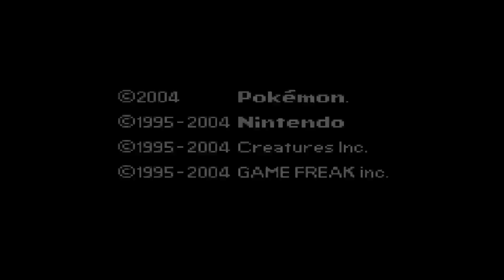Let's Play - Pokémon: Fire Red - Part 1: Charmander! | RasouliPlays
Welcome to the Final Let's Play before Nintendo 3DS Capture Card stuff. It is on Pokémon Fire Red for the Nintendo Gameboy Advance. In this video we start on our adventure choose our starter and do a bunch of other stuff including getting our first Gym Badge!